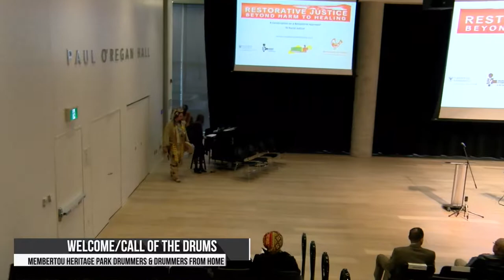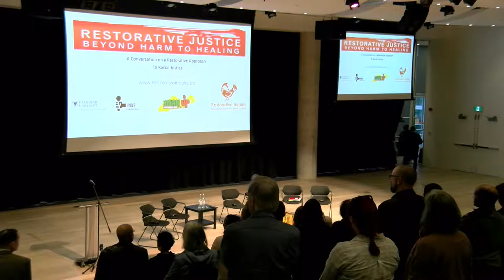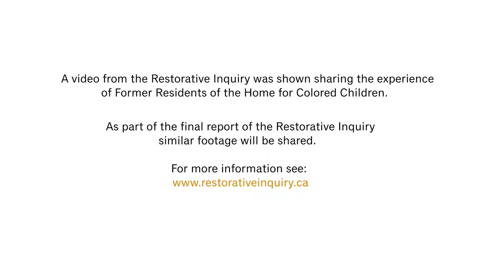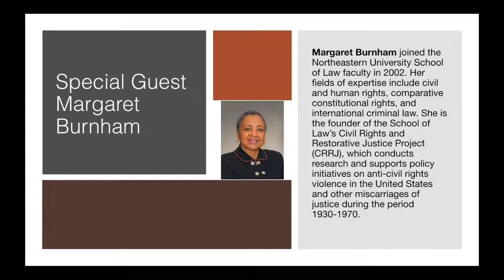Restorative Justice: Beyond Harm to Healing: Conversation on Restorative Approach to Racial Justice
Dr. Margaret Burnham Lecture and Panel at the Nova Scotia Home for Colored Children Restorative Inquiry.